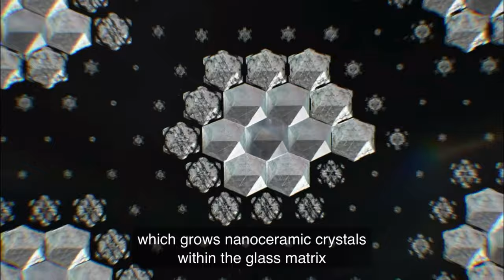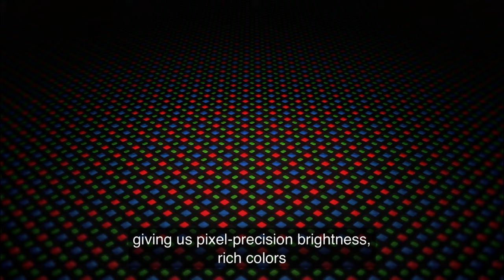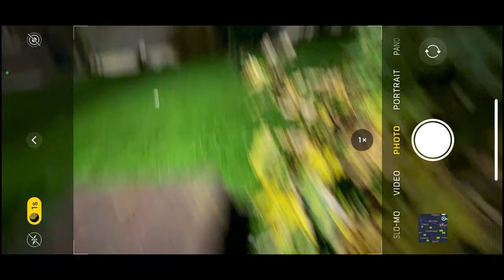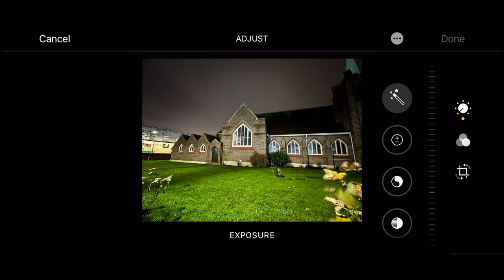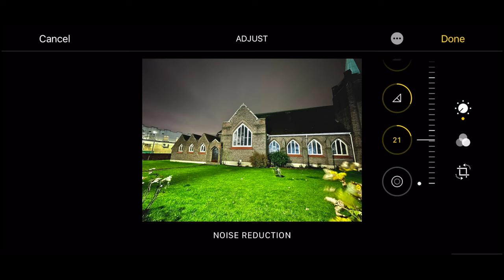IPhone 12 / 5 MOTIVE SA FIE AL TAU / Dupa o saptamana de utilizare!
Salutare tuturor si bine ati venit pe acest canal!
Tin sa mentionez ca acest clip a fost editat in totalitate pe Iphone 12 si va doresc vizionare placuta!

Nu uitati un fallow pe insta!!!